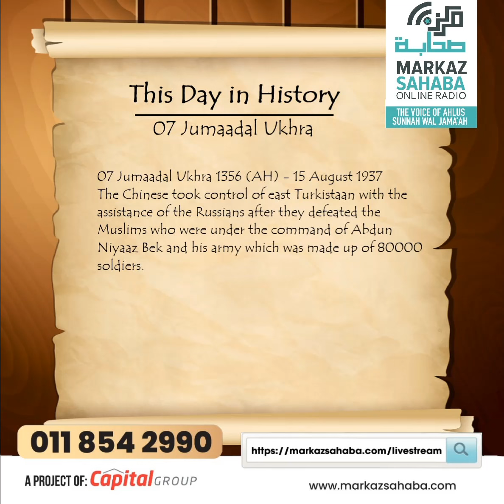This Day in History - 07 Jumaadal Ukhra